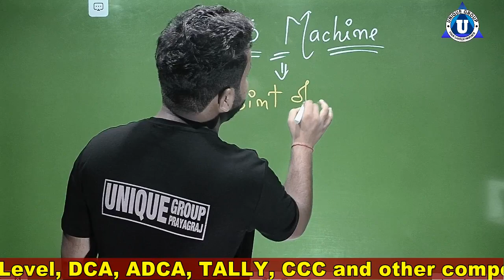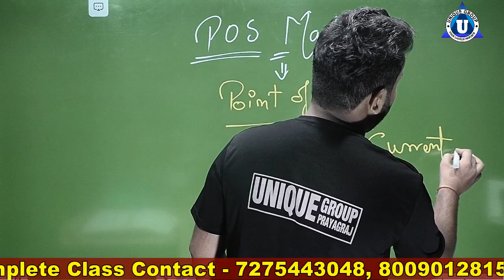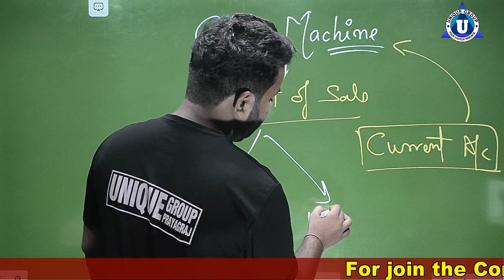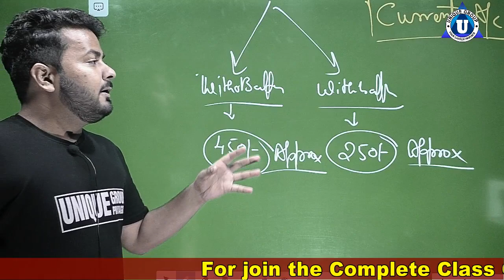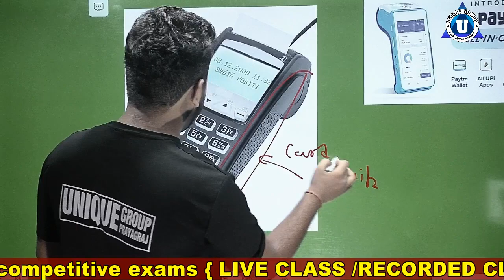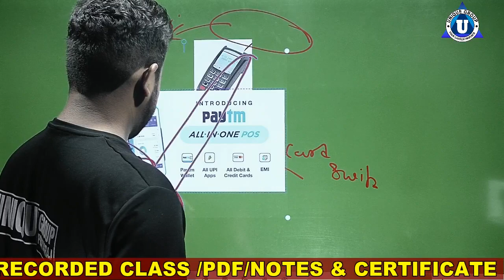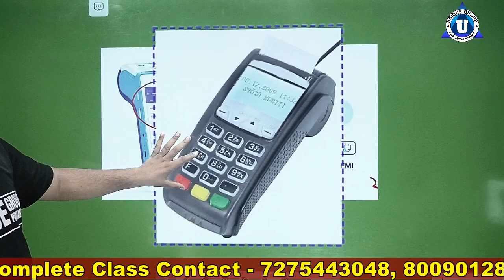POSMachine | Point of Sale POS Machine Details in hindi | Ratnakar sir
Ratnakar sir ...

o level,nielit,ratnakar,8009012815,pos machine,pos machine use in hindi,pos machine update kaise kare,pos machine se khad kaise beche,pos machine how to use,pos machine kya hota hai,point of sale

Account Detail.